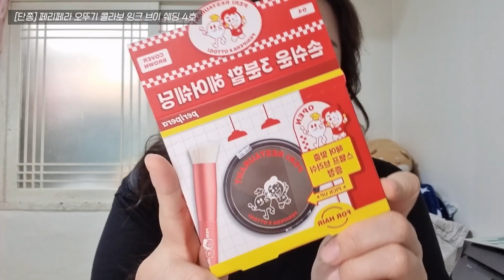[ENG/GRWM] 🍎맥북 픽업 가는 날, 같이 준비해요 | 맥북 배송 두 달 밀린 썰🥲, 인생 첫 맥북 구매 스토리💻, 아이엘츠 시험 후기 | 겟레디윗미💄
안녕하세요, 유림입니다😆 이번 영상도 즐겁게 시청해주시고, 오늘도 행복한 하루 보내세요✨

[ 제품정보 ]
- 에스쁘아 비글로우 파운데이션 / 22호 페탈
- 아르마니 뷰티 래스팅 실크 UV 파운데이션 / 4.5호
- 루나 롱래스팅 팁 컨실러 / 1호 바닐라
- 이니스프리 포어 블러 파우더
- 페리페라 스피디 스키니 브로우 / 1호, 2호
- 롬앤 베러 댄 아이즈 / 5호 말린 버들꽃
- 디어달리아 드림 래쉬 컬러
- 맥 리퀴드 라스트 24 아워 워터프루프 라이너 / 코코바
- 머지 더 퍼스트 펜 아이라이너 / 커피번
- 맥 아이 섀도우 / 멀치
- 메이블린 콜로썰 마스카라 / 브라운
- 마죠리카 마죠르카 섀도우 커스터마이즈 / BE286
- 웨이크메이크 워터 블러링 픽싱틴트 / 소프트 브릭
- 페리페라 오뚜기 콜라보 잉크 브이 쉐딩 / 4호 커버브라운 [단종]
- 글린트 하이라이터 / 듀이문

📣 영상과 관련없는 스팸 댓글, 악성 댓글은 신고 후 삭제 처리합니다